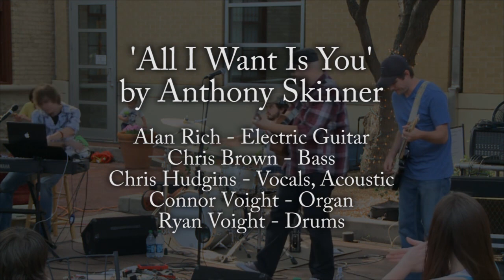'All I Want Is You' - Anthony Skinner (Chris Hudgins LIVE)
Here's me with some friends & fam jammin' to Anthony Skinner's 'All I Want Is You.' Many thanks to the Buddy Holly Center in Lubbock, TX for hosting this night! P.S. so sorry for the out-of-tune acoustic. Enjoy!

Alan Rich -- Electric Guitar
Chris Brown -- Bass
Chris Hudgins -- Voice, Acoustic
Connor Voight -- Organ
Ryan Voight - Drums

ChrisHudgins.com